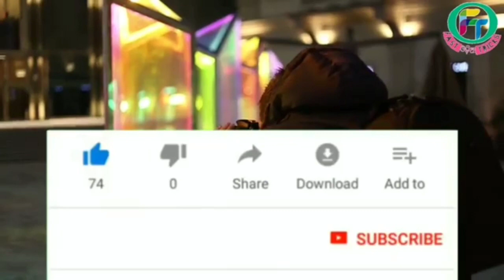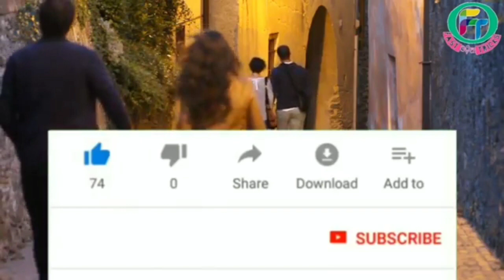ଏହି ୨ ଟି କାମ ଯିଏ କରିଥାଏ ସେ ପ୍ରକୃତ ପ୍ରେମ କରୁଛି ବୋଲି ଜାଣିବ